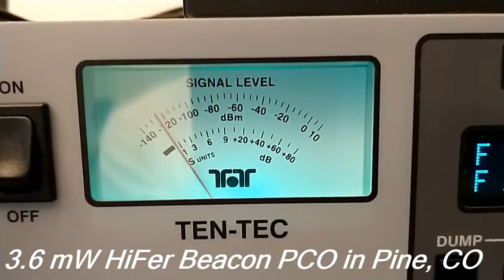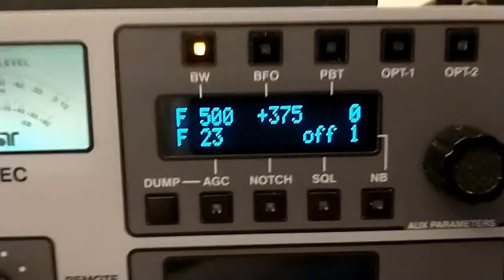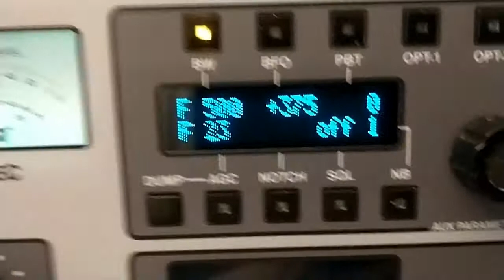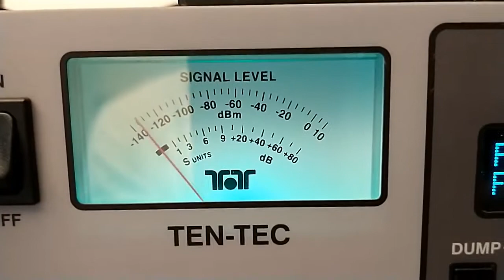Weak Signal Shortwave Radio : 0.0036 Watt HiFer Beacon PCO on Ten Tec RX-340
Very low power (0.0036 Watt!) Hifer Beacon PCO, located in Pine, CO USA, received in Victorville, CA (Southern California, USA).  Distance is 741 Miles (1193 Kilometers).  The signal faded in and out, but was nice and strong at times, as the mighty Ten Tec RX-340 receiver battled to pull it in.  HiFer CW beacons are unlicensed, and operate legally in the United States under Part 15 of FCC (Federal Communications Commission) rules.  Most of these beacons operate at 4 mW or less using resonant antennas on the 22 Meter band (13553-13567 KHz).  It is a great part of the radio hobby worth exploring for listening and transmitting.